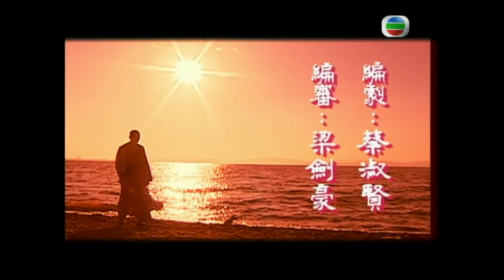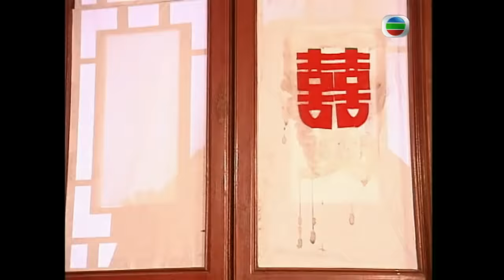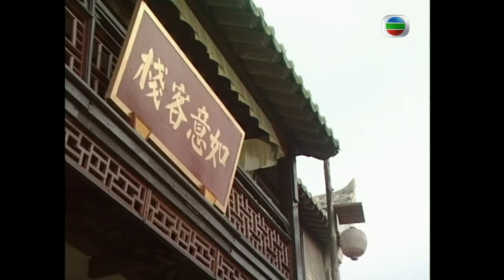南龍北鳳 15/20 | 黃日華、梁琤、劉錦玲、郭政鴻、于連增 | 清裝武打 | 粵語中字 | TVB 2001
清末時期，北腿王的傳人田慧男，帶着有病在身的母親從北京趕來廣州投奔師兄趙良，殊知尋人未果盤川用盡，某葯店門前還被騙子騙去僅余的葯費：慧男不忿，乘夜潛入這間葯店，企圖拿回應得的葯品，但卻被葯店少爺黃麒英發覺。黃麒英實為南拳王陸阿採的高足，二人遂大打出手，誰知打了良久都難分上下，雙方都為遇到對手而高興。

黃麒英父親反對兒子習武，故此麒英平時只能斂起武功，但他卻看不慣惡勢力，所以經常蒙面為弱者打報不平，慧男在機緣巧合終得悉其身份，被麒英正直不阿的為人所感動，情愫漸生。富商獨女宋綺文敬佩黃麒英俠義，心生傾慕，而天生神力的鐵橋三卻又暗戀宋綺文。

為搜尋鷹爪王的真正身份，慧男的殺父仇人苗卓峰專程來到廣州，與南拳王陸阿採會面。二人惺惺相惜，並講出一段鮮為人知的祕密：北腿王田父原來只不過是靠暗器傷人而取勝，卓峰不滿其所為才誤殺田父。此祕密麒英全都聽在心裡，但他下不了決心告訴男，男卻從趙良口中知道了真相。

兩廣總督莽古，表面不會武功，實質卻是鷹爪王，武功利害。他還發展不少惡勢力，借白蓮教之名殺毒百姓。莽古知道南拳王及北腿王兩大前輩正尋找自己的下落，於是派人毒害兩人，卓峰死前將所有武功傳給慧男。慧男、麒英千方百計打探到莽古的真實身份，並用計合力打敗，莽古終受到應得的懲罰。

另一方面，富家女宋綺雯對麒英一片痴情，麒英終被其打動，與其共結連理。唯綺雯也知道麒英只是為了履行其父的遺言而娶她，真心愛的人仍是慧男，遂把慧男找回家。此後，麒英、綺雯 、慧男三人和睦相伴，終此一生。

主演︰黃日華、梁琤、劉錦玲、郭政鴻、于連增